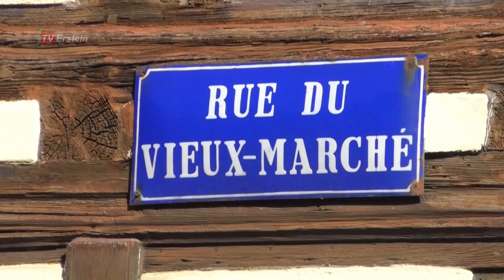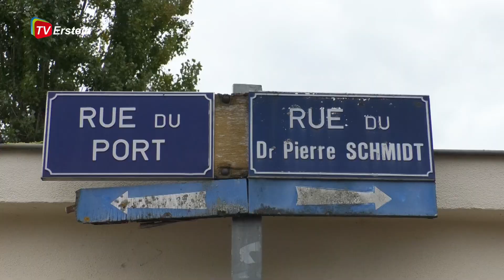Patrimoine historique: le nom des rues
Dernier volet de nos reportages sur le patrimoine historique d'Erstein: le nom des rues.